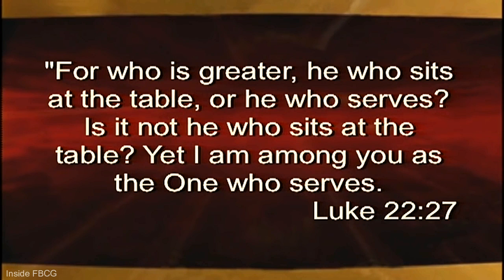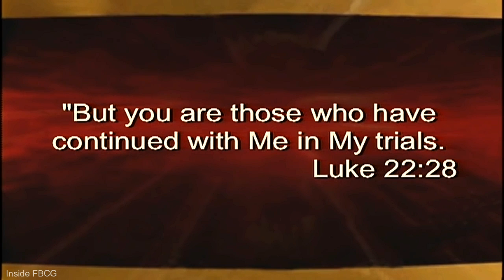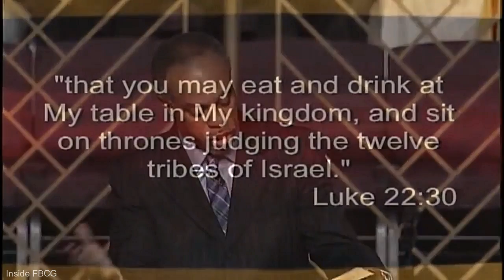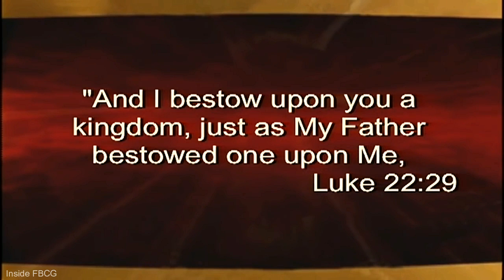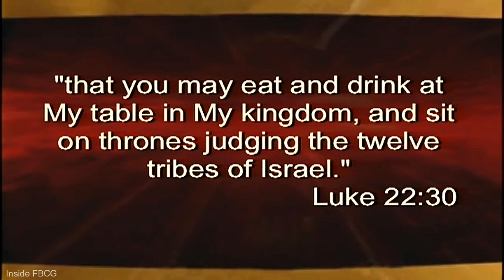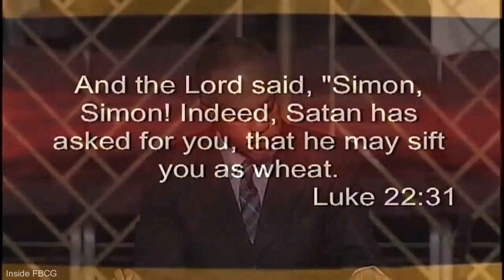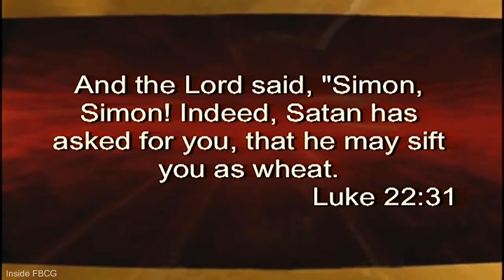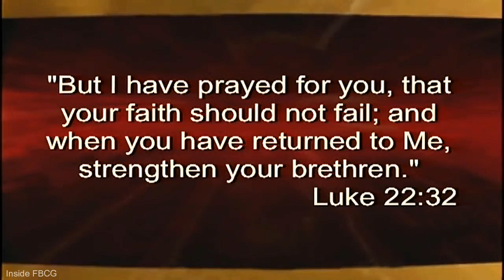"I'm Still Here" Pastor John K. Jenkins Sr. (ANOINTED POWERFUL MESSAGE)